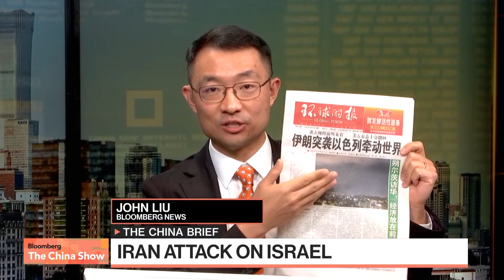How Chinese Media Is Covering Middle East Tensions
Bloomberg's Greater China senior executive editor John Liu looks at how the local media is covering Iran's attack on Israel, German Chancellor Olaf Scholz's visit, and new government regulations for the stock market.

Get insight into some of the top stories in mainland Chinese papers and social media on "Bloomberg: The China Show".